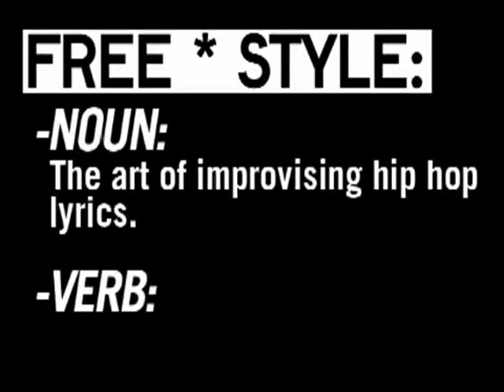Freestyle #17 - Ali Vegas - W/ Interview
This episode featured Ali Vegas.